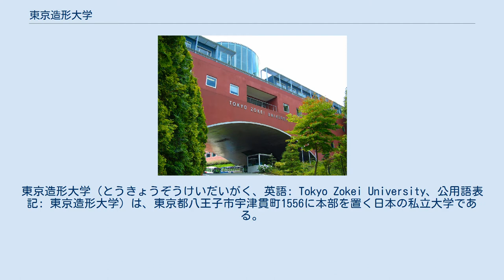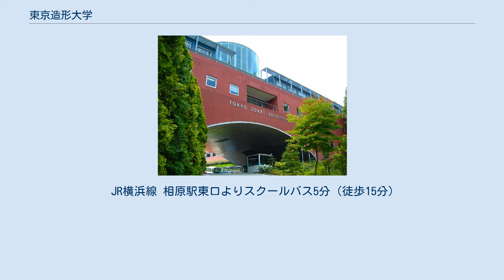東京造形大学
東京造形大学（とうきょうぞうけいだいがく、英語: Tokyo Zokei University、公用語表記: 東京造形大学）は、東京都八王子市宇津貫町1556に本部を置く日本の私立大学である。
1966年に設置された。
 美術大学で、日本で初めて「造形」という名称を冠した大学である。
桑沢デザイン研究所の創立者桑沢洋子により設立され、従来のデザイン/美術教育の枠を超えた教育理念により、自由で柔軟な独自の校風を持ち美術とデザインの統合性を原義に、創造を社会的営為として実践する人材を養成する高等教育機関として1966年八王子元八王子町に設立。
 東京五美大（多摩美術大学、武蔵野美術大学、東京造形大学、女子美術大学、日本大学藝術学部）の一つである。
 高度情報化社会の複合化した諸問題の把握と解決のためには、個別領域における「専門性」と複合領域における「総合性」とに立脚した構想力と実践能力が不可欠との立場から、教育課程では「専門性」及び「総合性」双方の深化に根ざしたディシプリンが重視されている。
また、そうした柔軟性のあるカリキュラム、徹底した少人数教育を行っている。
 Creative Spiral Festivalの略。
毎年秋に開催される。
学生による自主制作展であり、CS祭期間の運営管理は学生が行っている。
展示、模擬店、ステージなどがあり、年々規模が拡大している。
また、大学祭では珍しく一切酒類の販売、持ち込みを禁止している。
同大学のオープンキャンパスはこの校風が良く活かされたもので、クリエイティブ学生ユニット（在学生で構成）により細部にいたるまで拘りを見せる企画・デザイン・運営は他大学には見られない特色となっている。
2009年には、特設サイト　ZOKEI QUEST が国内外に大きな話題となった。
 JR横浜線 相原駅東口よりスクールバス5分（徒歩15分）